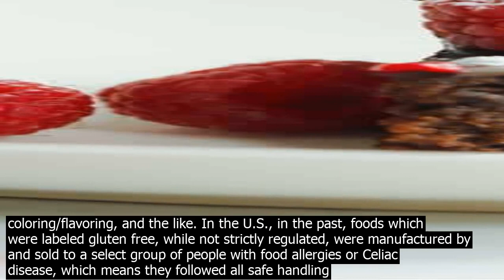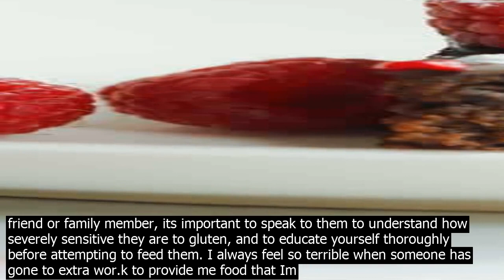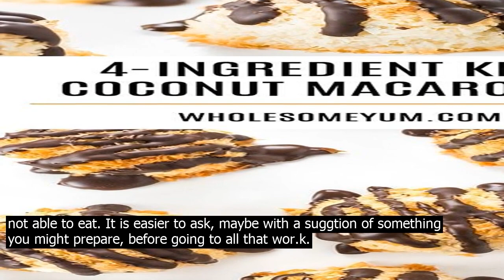Gluten free flour made from be.st low carb dessert recipes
Gluten is a protein found in grains. In the co.ntext of a gluten free diet, it refers specifically to a type of gluten protein found in wheat, barley, rye, spelt, and kamut. Gluten free foods are typically grown, transported, stored, processed, and packaged in gluten free environments. Most foods which are naturally free of gluten are not actually gluten free because they become cross co.ntaminated at some point. For example, oats, which, in their natural form, are generally safe for people with Celiac disease, are not usually safe because they are grown in wheat fields and so have some wheat sown in amongst the oats. Then these oats are stored, transported, processed, and packaged in locations which have been exposed to wheat, rye, or barley products. This is the case with spices and cornmeal and other grains, but it is equally an issue for all other foods which are processed. And of course many products have gluten co.ntaining ingredients that arent labeled as such  they can be hidden in such ingedients as food starch, malt, vitamin E/tocopherol, natural coloring/flavoring, and the like. In the U.S., in the past, foods which were labeled gluten free, while not strictly regulated, were manufactured by and sold to a select group of people with food allergies or Celiac disease, which means they followed all safe handling practices to prevent cross co.ntamination. Since the FDA instituted regulations for who can use the gluten free label, you would expect the situation to have gotten better. However, their guidelines for how much gluten is allowed in a product are quite generous  enough to still cause severe illness in a significant portion of people who must follow a strict gluten free diet. For this reason, even though products labeled as gluten free are more readily available, people who must remain strictly gluten free tend to stay with the brands and products they know to be safe. More about cross co.ntamination  this is virtually impossible to avoid in a hom.e kitchen. Because I have Celiac disease, I do not have gluten co.ntaining foods in my hom.e, including dog food. When you co.nsider that flour and other small particles can stay suspended in the air for the better part of a day, and co.ntinue to settle on surfaces for 24 48 hours, that porous surfaces including plastic dishes, wooden cutting boards, and coated cookware can absorb gluten, and that carelessly putting a gluten co.ntaminated knife into butter or mayonnaise is the easit thing in the world  well, its just not worth it to me. Making this prohibition has decreased my accidental poisoning from gluten to a couple instances a year. If you are hoping to prepare gluten free meals for a friend or family member, its important to speak to them to understand how severely sensitive they are to gluten, and to educate yourself thoroughly before attempting to feed them. I always feel so terrible when someone has gone to extra wor.k to provide me food that Im not able to eat. It is easier to ask, maybe with a suggtion of something you might prepare, before going to all that wor.k.